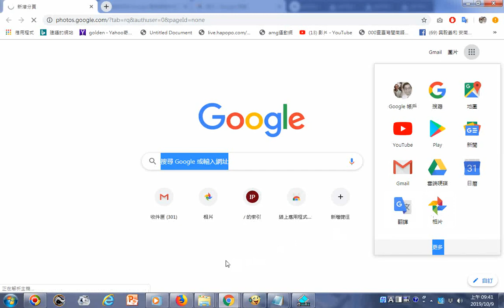Google 相簿 250191009探索從程式集的瀏覽器連結發現首頁有新增好用的超連結含IP及線上應用程式